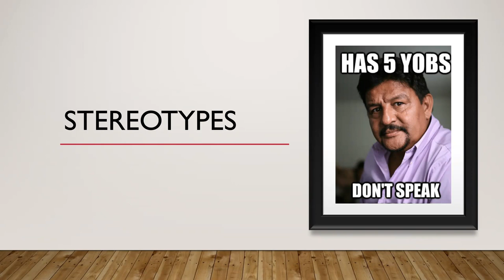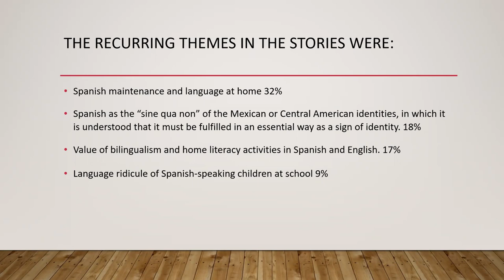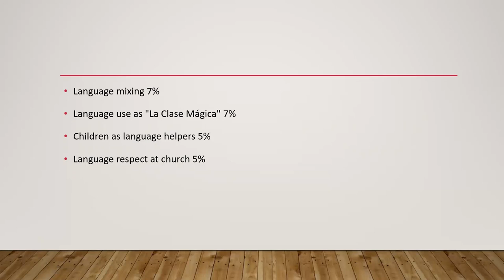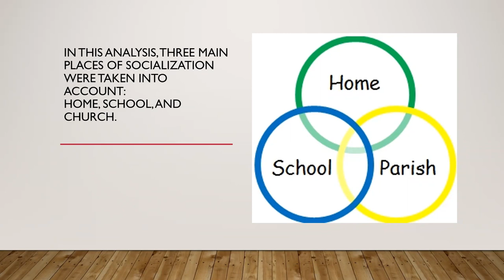The language socialization experiences of Latina mothers in Southern California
Brief presentation on the experiences of Latina mothers facing the challenge of not understanding English and maintaining Spanish in a formative way in their children.